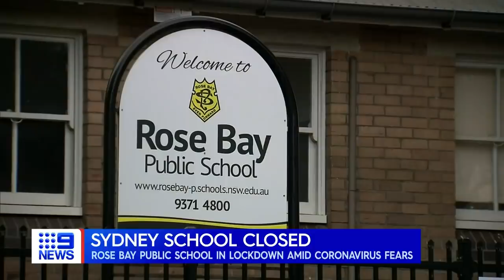Update: next phase of coronavirus restrictions eased, protesters vow to go on | Nine News Australia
The Government has kicked off the next phase of coronavirus restriction eases, outlining its plan for getting crowds back at the footy and travelling across the border. Sydney’s refugee advocates and Black Lives Matter demonstrations have vowed to go on, despite the possibility of a coronavirus second wave and police threatening to hand out $1000 fines and arrest anyone who attends.